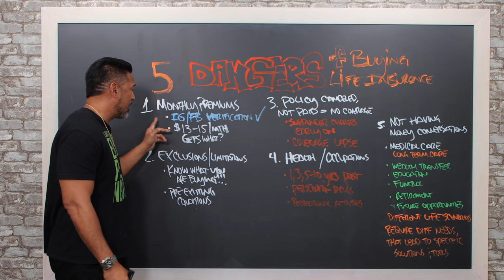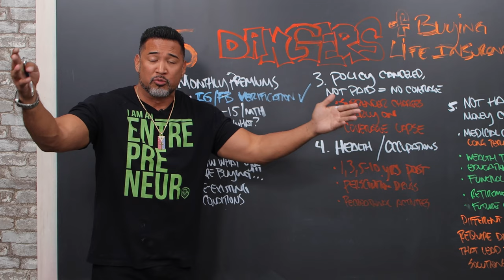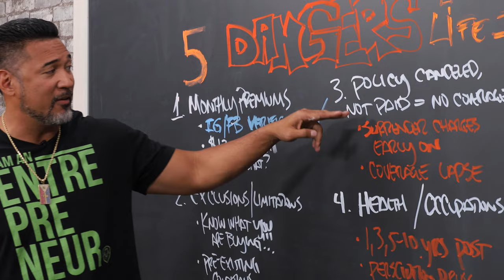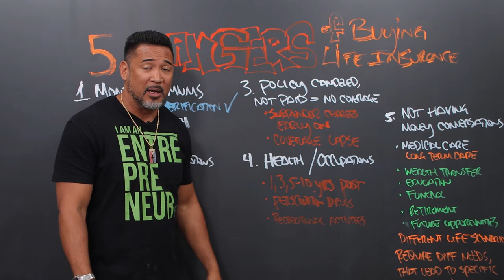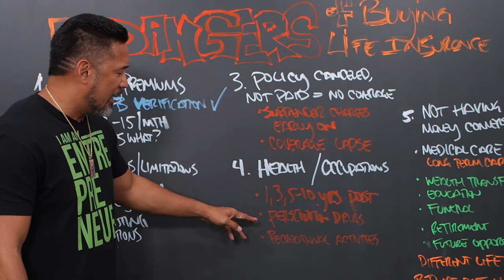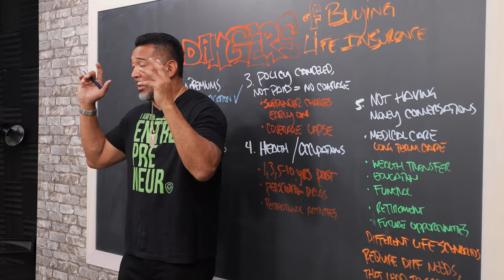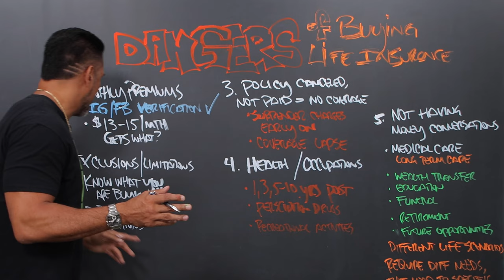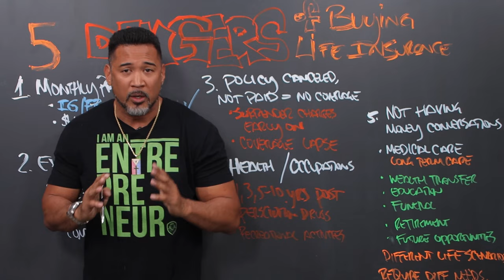🚨 WARNING: 5 Critical Dangers of Buying Life Insurance Revealed! 🚨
In this eye-opening video, we uncover the 5 dangers of buying life insurance that every individual should be aware of. Life insurance is often seen as a crucial financial safeguard, but it's important to understand the potential pitfalls that can arise. Join us as we explore the key risks, exclusions, and limitations associated with life insurance policies, along with the monthly premiums that can burden your budget.

One of the critical aspects many overlook is the necessity of having open money conversations with your family. We delve into why this crucial step is often neglected and the impact it can have on your life insurance coverage. Additionally, we discuss the alarming risk of policy cancellations and the reasons behind them.

Moreover, we address the health and occupation factors that can affect your life insurance eligibility, including potential higher premiums or even denial of coverage. It's crucial to be well-informed about these risks to make the most informed decisions regarding your life insurance needs.

If you're considering purchasing life insurance or already have a policy in place, this video is a must-watch. Stay informed, protect yourself, and navigate the complexities of life insurance with confidence. Join us as we shed light on the 5 dangers associated with buying life insurance, ensuring you make informed choices for your financial future.

0:00 Intro
0:21 Monthly Premiums
2:05 Exclusions/ Limitations
4:06 Policy Canceled
7:34 Health/ Occupation
9:16 Money Conversations
13:06 The Truth About Life Insurance